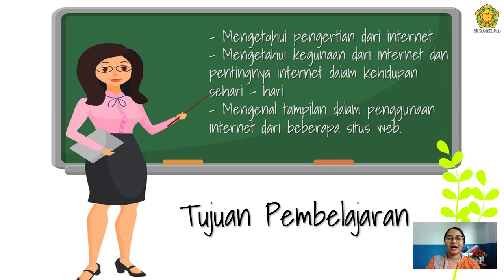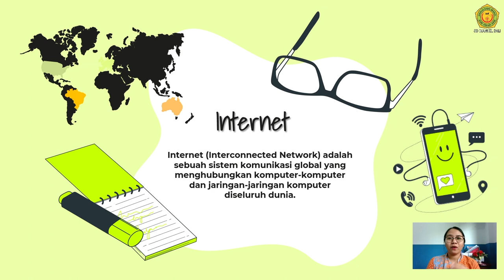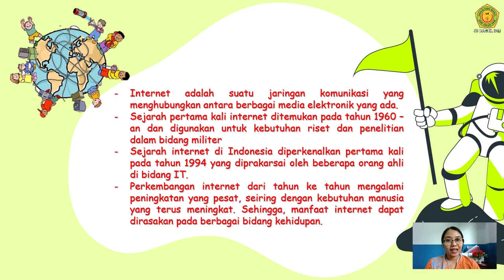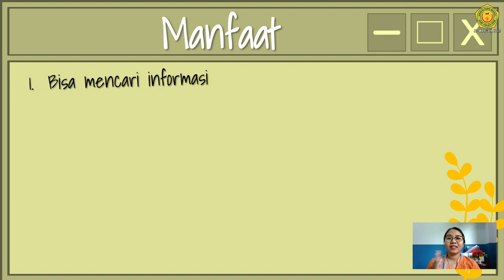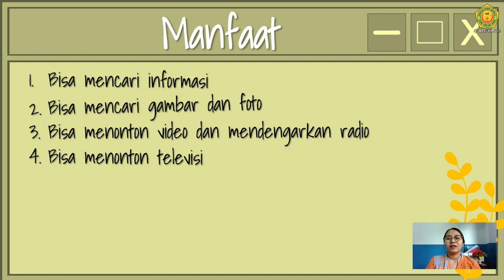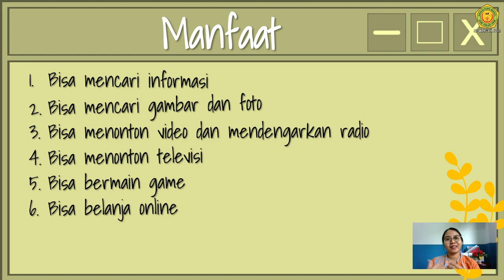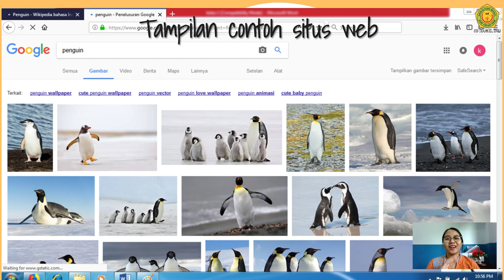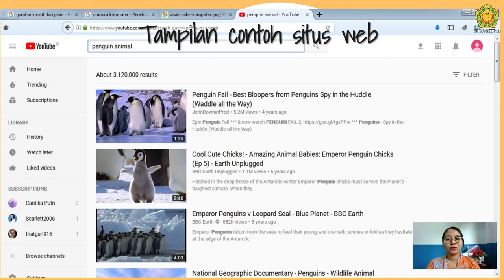Kelas 1 TIK "Apa sih itu Internet?"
Shalom anak-anak,
untuk pelajaran TIK hari ini, Ms. Grace akan mengajak anak-anak bersama untuk belajar materi tentang "Apa itu Internet"?
Mari kita simak bersama materi yang akan dibawakan oleh Ms. Grace

Terimakasih

                                                                                                      Tuhan Memberkati